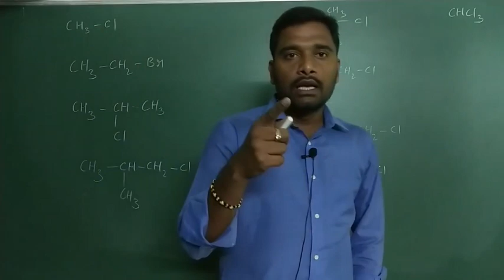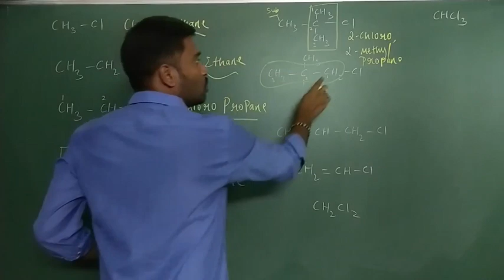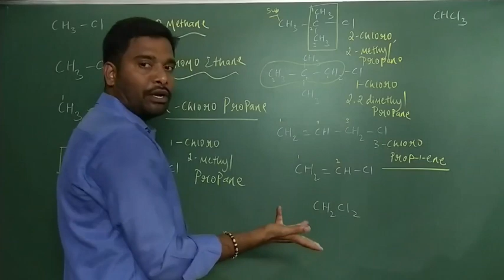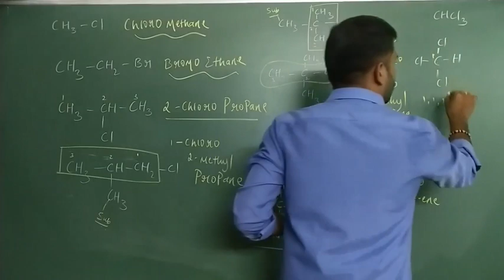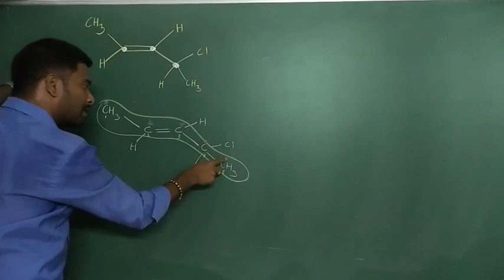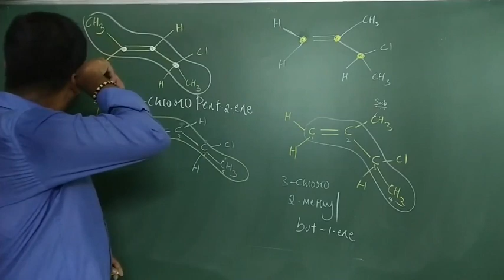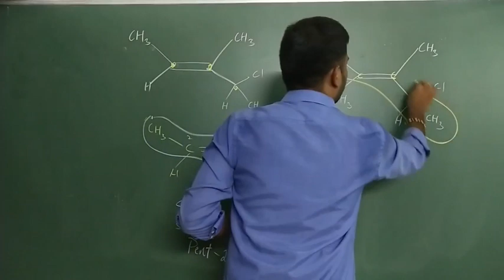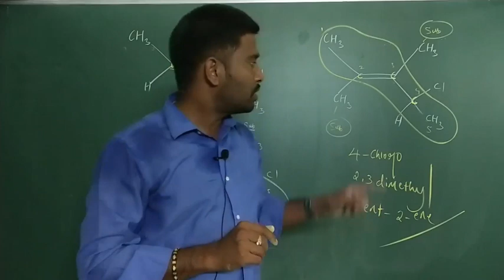CHEMISTRY : Haloalkanes and Haloarenes - C2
Subject : CHEMISTRY
Topics: Haloalkanes and Haloarenes
Lecturer : R M NAVEEN KUMAR (RMN)
Video S.N : C2
ISHA ACADEMY